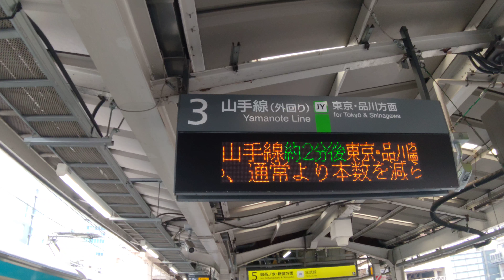8Kワイド動画🚃浜松町駅改良工事の為🚃山手線ホーム使用する京浜東北線🚃💨